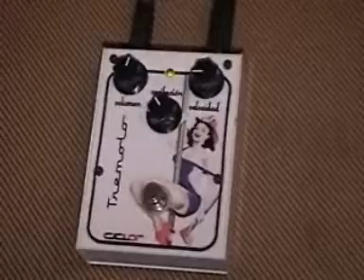El Musiquiatra Presenta: Ciclar Tremolo